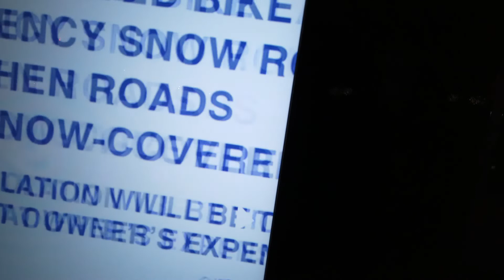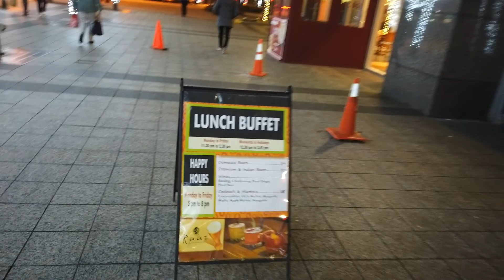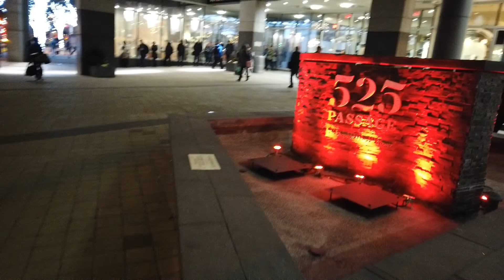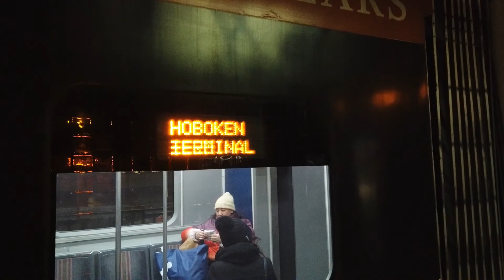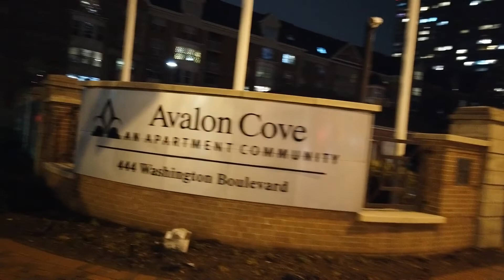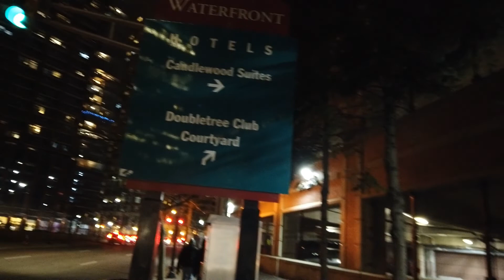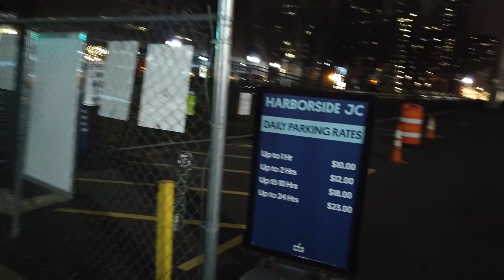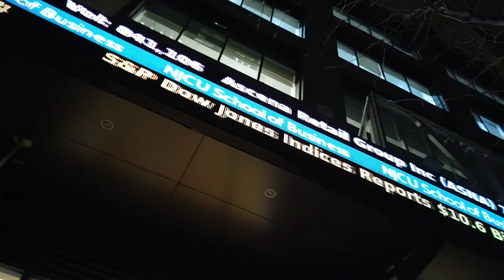Walking in Downtown Jersey City, New Jersey, USA in the night!! | Newport to Exchange Place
Camera used: DJI Osmo Pocket
Resolution and framerate: 1080 HD @ 30fps
Date and time: Jan. 7, 2020 at 6pm

I walked from the section of Newport to the section of Exchange Place in the district of Downtown in the city of Jersey City in the US state of New Jersey in the night. As you can see in the video, the Downtown of Jersey City, NJ is the main business district of the city with office skyscrapers, residential towers, a mall, train stations, bus stops, a lot of restaurants, stores, hotels, and more. Its located just across the river from New York City, and sometimes is known as the 6th borough, although is not part of the city of New York, but is part of the New York metropolitan area. You can go to NYC by car using the Holland Tunnel; and you can go also using the PATH trains; or a bus to the Port Authority Bus Terminal in Midtown Manhattan. Downtown Jersey City is huge so I did not covered all, but a large part. Jersey City has other neighborhoods, and its pretty big with 270,000 people as of 2019 and with a growing population. Its the second biggest city of New Jersey. Its the county seat of Hudson County with a population of more than 672,000 people as of 2019.

I will continue to upload more videos of Jersey City and other nearby cities.